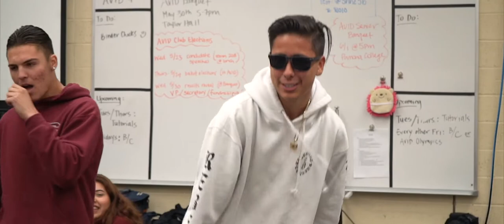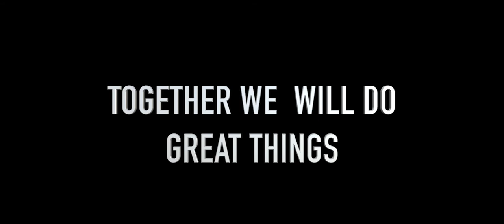CHS AVID SENIORS 2018